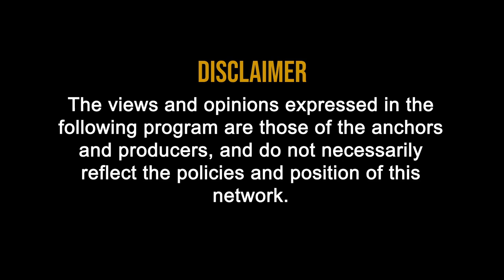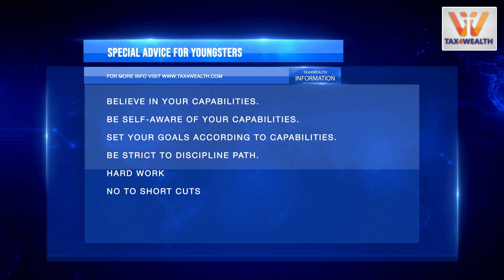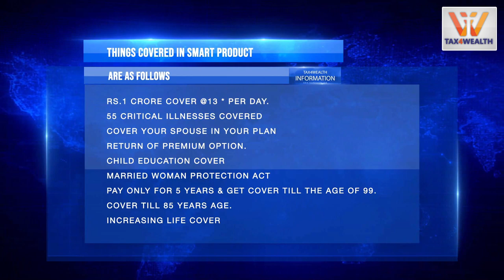CEO Talk with Mr Tarun Chugh on Term Plan Investment strategy in Hindi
CEO Talk with Mr.  Tarun Chugh on Term Plan Investment strategy
00:31 Term Plan Investment strategy
 Mr. Tarun Chugh  MD and CEO , Bajaj Allianz Life Insurance

• Leading Company from April 2017.
• 25 years of experience in financial services industry.
• 14 Years in leadership roles within Life Insurance sector.
• He was MD and CEO of PNB MetLife Life Insurance Company.
• Also he was chief distribution officer at ICICI prudential life insurance.
• Mr. Tarun is also appointed as the member of governing council of Insurance Bureau of India.
• He is an elected member of executive committee of life council of india and board governor Member of IIm Sambalpur.
• He is an alumnus of IIT Delhi.
• MBA graduate from IIM Lucknow.

 What Points should be considered before investing or taking Term Plan?

00:55 Special Advice for Youngsters.
1. Believe in your Capabilities.
2. Be self-aware of your capabilities.
3. Set your goals according to capabilities.
4. Be strict to discipline path.
5. Hard work
6. No to short cuts

 Low cost life insurance plan of just Rs.13 per day product for Youngsters

1:31 Things covered in Smart product are as follows :

1. Rs.1 Crore cover @13 * Per Day.
2. 55 Critical illnesses Covered
3. Cover your Spouse in your Plan
4. Return of Premium Option.
5. Child Education Cover
6. Married woman protection act
7. Pay only for 5 years & Get cover till the age of 99.
8. Cover till 85 years age.
9. Increasing Life Cover